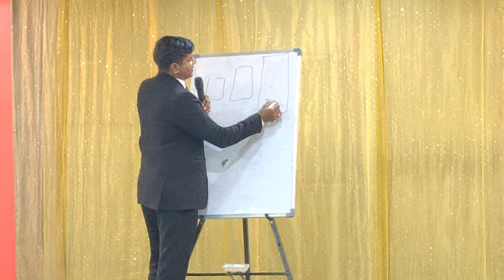LIFE IS A CHALLENGE BY SRINIVAS VADDEMANU